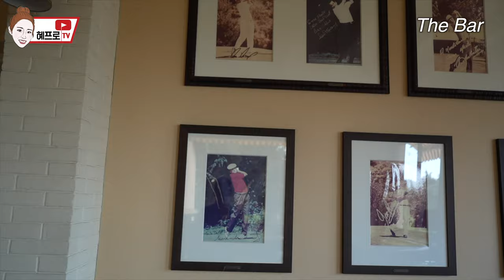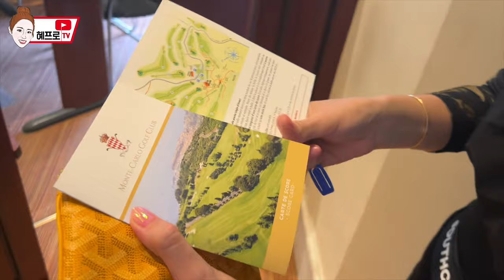진짜 환상.. 모나코 유일한 골프장 몬테까를로CC! (feat. 임민국프로, 공윤식프로)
안녕하세요 여러분! 혜프로입니다.
인생 첫 유럽골프! 세상에서 두번째로 작은 나라, 모나코에 위치한 유일한 골프장!
MonteCarlogolfclub 몬테까를로CC 입니다!

해발 1148m 아젤 산(Mont Agel) 중턱 해발 900m 지점에 위치한 골프장!
저희는 백을 직접 끌었는데 전동카트 대여도 가능하대요!!

정말 오랜만에 백을 직접 끌면서 쳤는데 고도가 높아서 더 힘들었어요,,
그걸 끌면서 셀프로 삼각대 가지고 다니면서 찍었더니 체력적으로 많이 지쳤었지만
정말 아름다운 골프장 경관과 환상적인 컨디션에서 잊지못할 추억 만들고 왔답니다!

5월 유럽 날씨는 정말 뜨겁다가도 갑자기 흐려지기도 하고, 일교차가 정말 심하더라고요!
한국과는 또 다른 강한 지중해의 자외선!!
기미걱정을 덜어줄 예화담 환생고 윤설 기미패치는 아래 링크에서 구매 가능해요!

여태 넓은 부분이 코쪽으로 가게 붙였었는데 햇빛을 많이 받는 광대쪽으로 가게 붙이는게 올바른 착용법이고 밀착이 더 잘 된다고 하더라고요! 거꾸로 붙여도 잘 붙어있어줘서 고마워 패치야...ㅋㅋㅋ

여러분, 즐겁게 봐주세요!
다음 영상은 니스에 위치한 테레블랑쉐 골프장으로 찾아올게요!!

오늘도 굿샷, 굿데이!